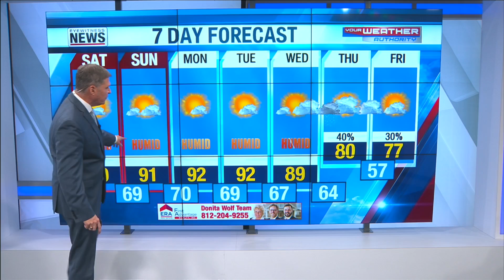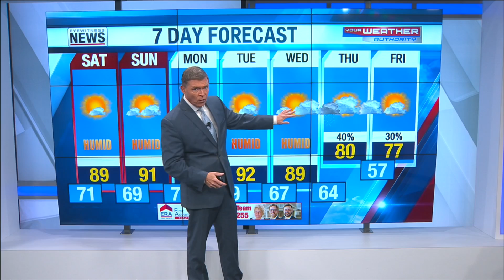Wayne's Detailed Forecast - September 27, 2019